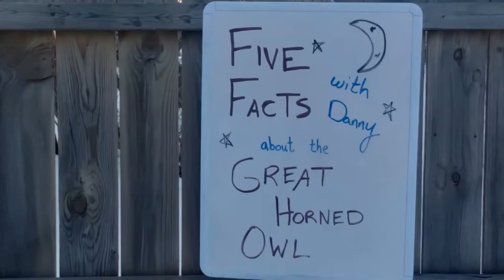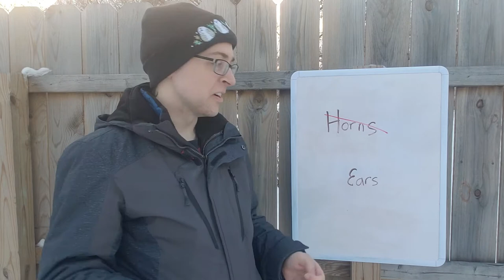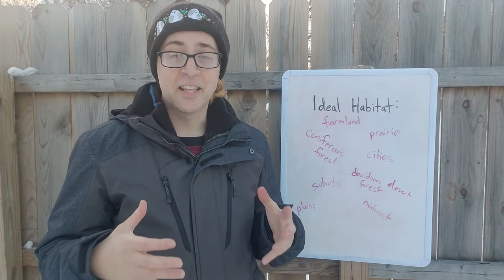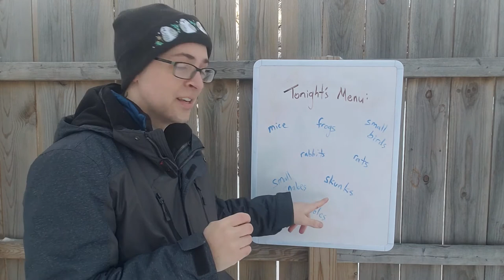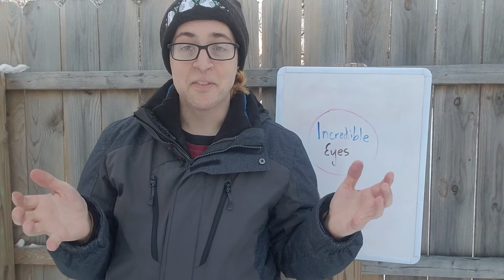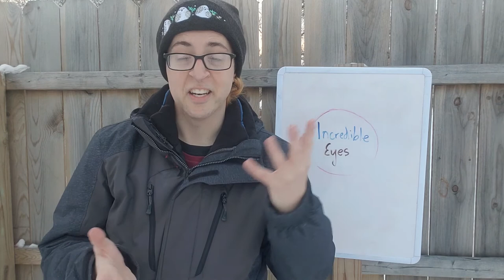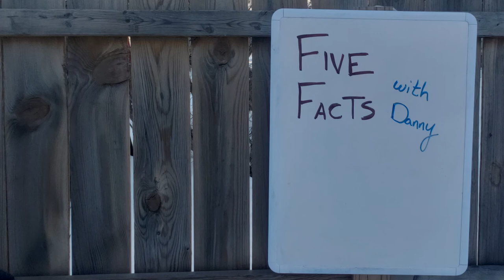Five Facts about the Great Horned Owl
The coldest months of winter are some of the best to hear owls hooting in Wisconsin. The most widespread North American owl is the Great Horned Owl - join Danny to learn five facts about this elusive, adaptable bird.

Sound credits: Lance A. M. Benner and Ted Floyd. No changes were made. (License

Want to help connect more people to nature & each other?